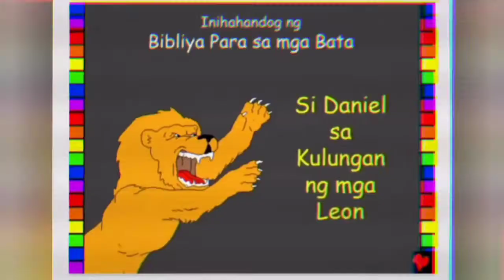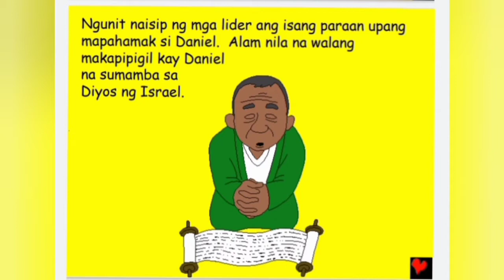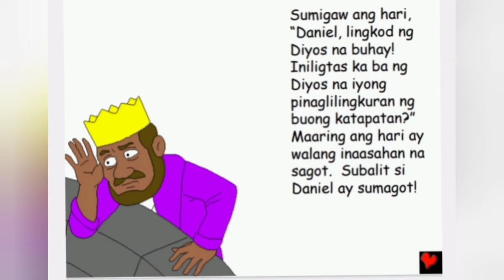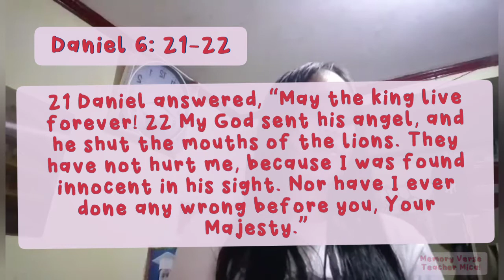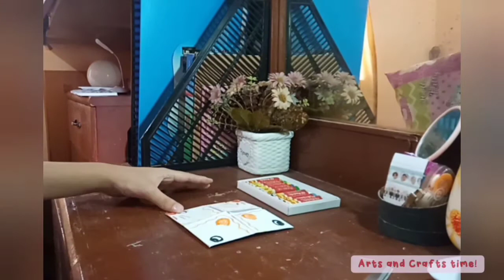VCASP Sunday School Lesson. "Daniel and the Lions' Den". Enjoy Watching!!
VCASP Sunday School Lesson. "Daniel and the Lions' Den".